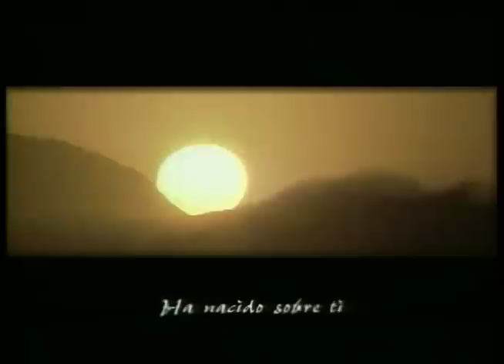Sujeción Incondicional - Pastor Juan Radhamés Fernández (COMPLETO)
Tema: Sujeción Incondicional (COMPLETO)

Versos:
Ezequiel 24:15-27

¿Quiénes somos?

CCLI # 11207910
Church Streaming & Podcast License
CCLI # CSPL060797